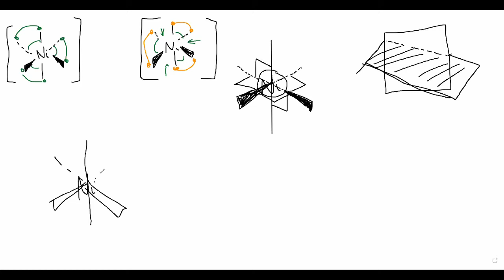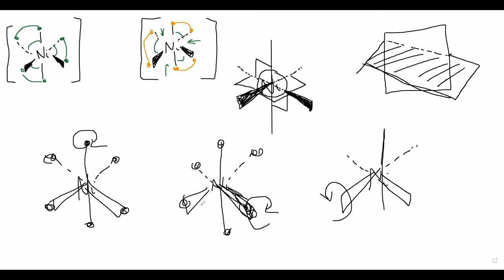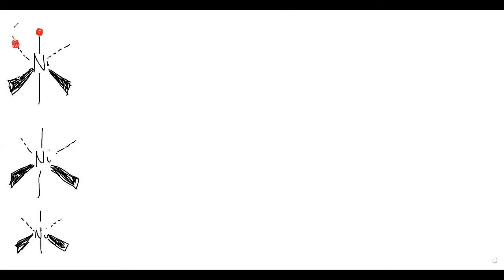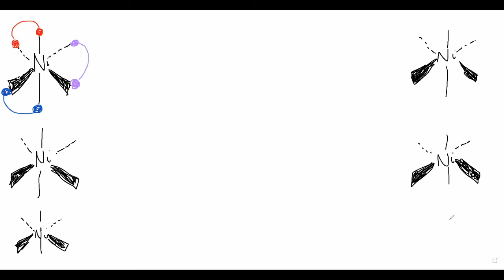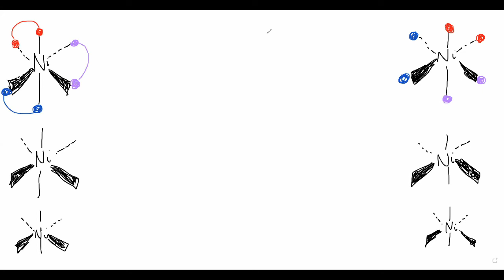Why do octahedral complexes with bidentate ligands exhibit optical isomerism? A Level OCR Chemistry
A more detailed explanation of optical isomerism in transition metal complexes for my A-Level (OCR A) Chemistry students, April 2022.

A degree level symmetry in crystallography course, demonstrating the trisoxalatochromium (III) anion
A 3D model you can play with online of a 6 coordinate bidentate ligand-complex

I’m a private tutor, doing a PhD in Physics, with an Msci in Environmental Geoscience from the University of Bristol.
This was just a quick explanation video thrown together (in about an hour) after a session with one of my students (Hi Erin if you see this :D!) – this was not meant to be of a certain quality and I tried to keep the explanation at a level that is appropriate for what the OCR A exam board demands of its chemistry students (which is not much about the details of optical isomerism in complexes). Any issues feel free to get in touch but given this was just a way to provide explanation that wouldn’t take up our time in a lesson, I am unlikely to get back to you in any reasonable timeframe or to care too much about improving this specific video.

That said, in future I will be returning to this youtube channel to regularly upload informative content around A level and early degree-level Chemistry, Maths, Physics and Geology.